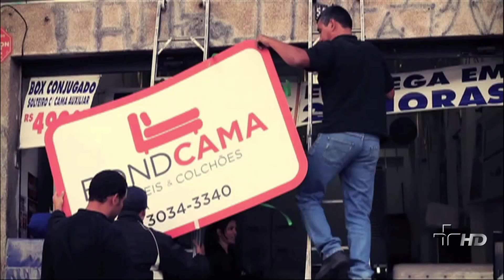Mídia - Nova/SB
Midia - Vitrine 18/10/2011